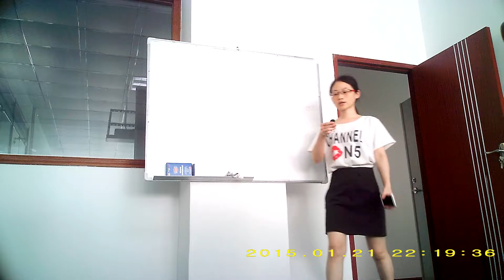AC 1080DVR AC Adaptor Camera 1080p FHD